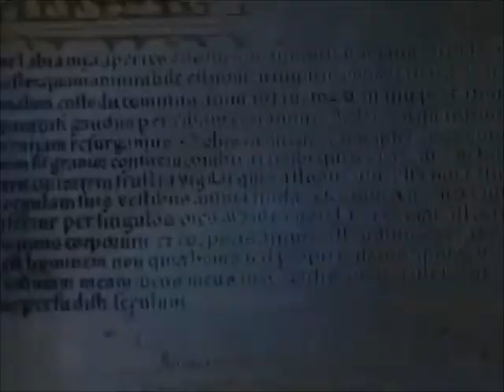Streghe 4 episodio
M\D_*sono in centro a fare compere*
D_ hai tu la lista ?
M_si, allora... *prende il foglietto dalla tasca dei pantaloni* mancano le uova,i cereali e... l'aspirina!
D_ aspirina?
M_ si, ho un mal di testa terrificante!
D_ ok, ecco la farmacia!* indica un negozio*
M_*entra, si dirige al bancone* mi scusi, può dirmi dove è l'aspirina?
Commesso_ terzo scaffale
M_ grazie *si massaggia le tempie*
D_ la camomilla è ottima per il mal di testa..
M_ tu e i tuoi studi botanici -.- il mio è troppo forte per una ''camomilla'' *le fa il verso*
D_ senti a proposito dei miei studi... hai pensato a che facoltà scegliere?
M_ no, te l'ho detto mille volte! Non voglio andare all'università! Non sopportavo nemmeno il liceo!
D_ ah, bè... questo si era capito...
M_*nervosa* mh... tu la vedi l'apirina?
D_ no, ma vedo la camomilla
M_ devitela tu quella roba! *sente la testa scoppiarle* voglio quella cavolo di aspirina!
*la porta si spalanca, entra una violenta folata di vento, da uno scaffale una scatoletta le cade in testa*
M_ ahio!
D_ *si abbassa e raccoglie la scatoletta* è l-l'a-aspirina O_O
M_ O_O
D_ C-come...
M_LO HAI VISTO ANCHE TU VERO?!
D_ nonononononono! Questo è impossibile! Stiamo diventando pazze!* esce dal negozio*
M_ *paga e la segue* non è impossibile!*la ferma* s-sono i nostri poteri!
D_ sarà stata fortuna...
M_ no! Il vento!
D_ dici che il tuo potere sia l'aria?
M_ credo di si...
D_ i-io non credo che...*ripensa all'indicatore* riprova, ma non farti vedere! *vede un mucchio di foglie* riesci a spostarle?
M_ *le fissa socchiudendo gli occhi* no..
D_ prima nel negozio hai parlato, prova così
M_ *urla* foglie secche! *un piccolo ciclone d'aria solleva le foglie*
D_ oh porca paletta O__O
M_ fico *_*
D_ no! È spaventoso! Ok... dobbiamo subito rintracciare Sel...
M_ doveva studiare! Lasciamola in pace!
D_ ma che ore sono?
M_ Quasi le cinque, perché?
D_ oh no! Avevo un appuntamento con will!
M_ qual è il problema?
D_ mia sorella fa levitare oggetti, ecco il problema!
M_ uff! facciamo così, ora torniamo a casa, tu ti prepari, poi ti aiuto a cucinare...
D_ non sai nemmeno rompere un uovo -.-''
M_ allora ti aiuterà sel! Anzi, sai cosa? La vado a prendere in biblioteca, nel frattempo finiamo di fare la spesa
D_ ma...
M_ niente ma! O ti faccio fare la fine dell'aspirina! *se ne va in direzione dell'università*
D_ bene, adesso mi minaccia pure! *torna a casa*
D_ *apre il frigo, prende il pollo* un secondo *tra se e se*. E se Sel e Miley litigano e si fanno fuori a vicenda con i loro poteri?! Demi, ma come sei drammatica!! *prepara il pollo e lo mette nel forno* ok, tu ti cuoci.. ed io mi vado a preparare. Will sarà qui per le otto e tutto sarà perfetto.
??_ ti odio!!! *sbatte la porta*
D_ come non detto =_=
M_ *entra in casa e corre verso le scale*
D_ che c'è?
S_ andiamo, vuole farmi credere di avere dei poteri, MILEY CRESCI PER FAVORE!!
D_ ma è vero! Ha dei poteri l'ho visto!
S_ ti ci metti anche tu?
D_ fai come ti pare, ma io  tra due ore ho un appuntamento e vi pregherei di non scannarvi...almeno per stasera
S_ ma l'appuntamento è qui??
D_ si ,pensavo di avertelo detto ^^''
M_ aspetta, porti Wilmerd qui?